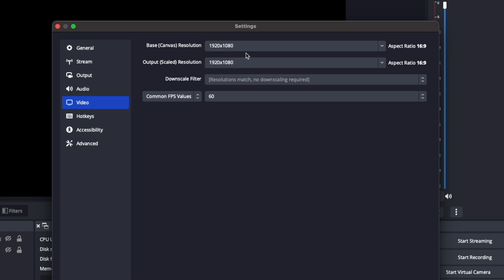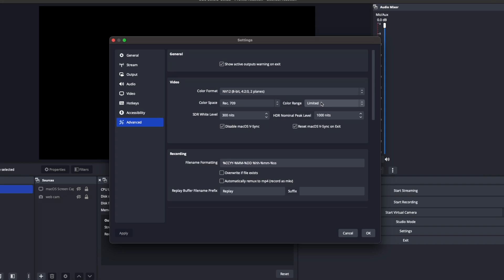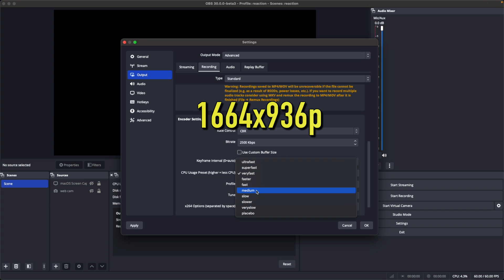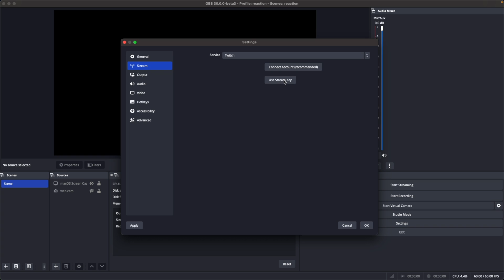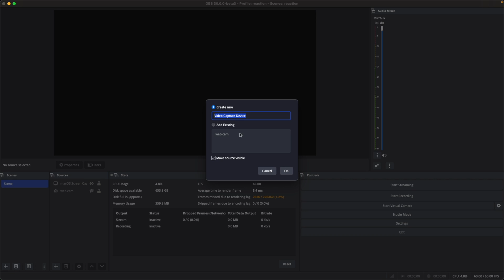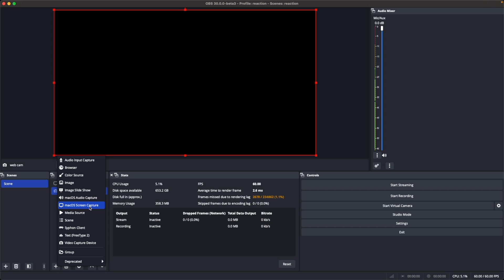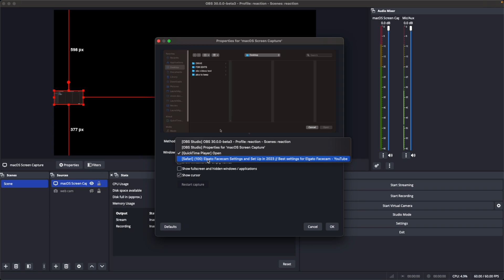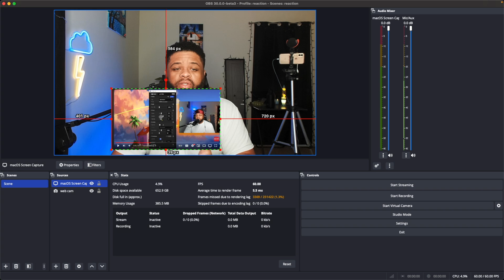How to make reaction videos in OBS Studio // Make Reactions in OBS Studio Easy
links to things in my setup and stuff I recommend